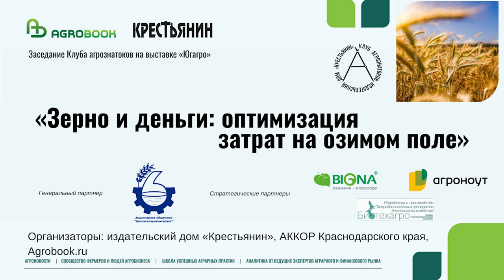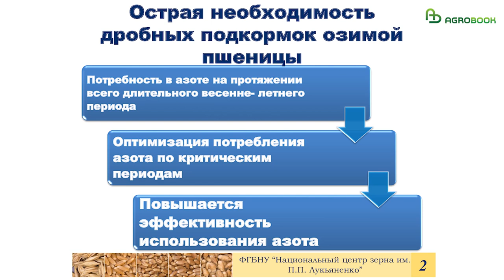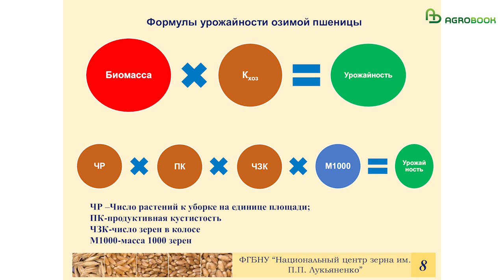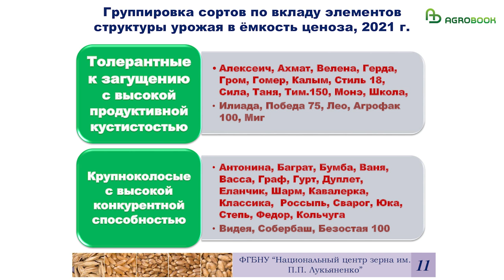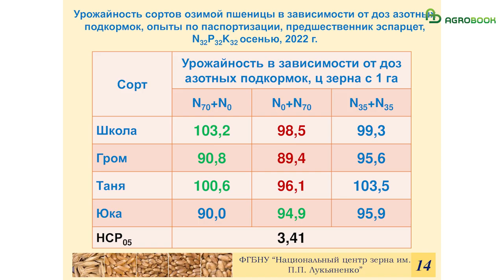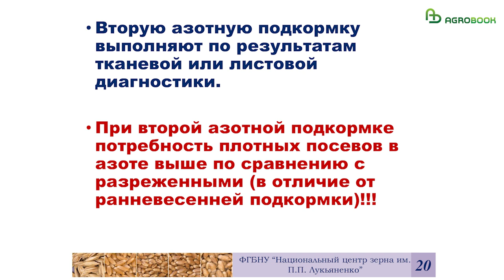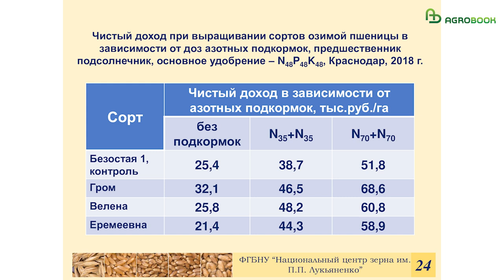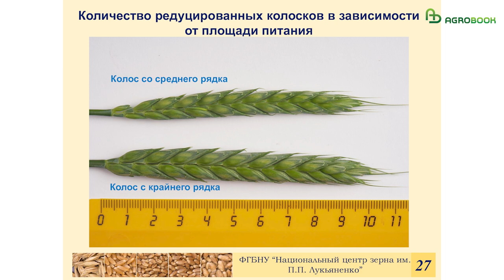Минеральное питание пшеницы: смотрим на сорт, корректируем подкормки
У науки – свои подходы к получению рентабельного урожая. Селекционеры напоминают аграриям, что при возделывании пшеницы очень важно учитывать характеристики сортов – и в соответствии с ними выстраивать свои агроприёмы.

– За счёт более правильного использования сортовых особенностей можно при тех же затратах получить более весомый урожай, – сказал на конференции д. с-х. н., зам. заведующего отделом селекции и семеноводства пшеницы и тритикале Национального центра зерна им. П.П.Лукьяненко Игорь Кудряшов.

В своём выступлении учёный остановился на весенних подкормках озимой пшеницы. Аграрии знают, что внесение азота – один из наиболее значимых факторов для получения высокого урожая и качества зерна. Вопрос в том, когда и как вносить азот.

Сельхозпроизводителям Игорь Николаевич советовал сделать ставку на дробные подкормки. Пшеница нуждается в азоте на протяжении всей весенне-летней вегетации, и если давать питание регулярно, можно оптимизировать потребление этого макроэлемента в критические периоды.

– Весенние азотные подкормки следует начинать с ультраскороспелых и скороспелых сортов, поскольку они интенсивно растут весной и испытывают азотное голодание, – указал Кудряшов.

– Наиболее отзывчивыми на внесение азотных подкормок являются полукарликовые и короткостебельные сорта, которые устойчивы к полеганию, они характеризуются более интенсивной архитектоникой и фотосинтезом с высоким коэффициентом использования питательных веществ. И они создают более плотные посевы, – продолжил Игорь Кудряшов.

Среди полукарликов были недавно внесены в Госреестр или ещё проходят испытания такие сорта, как Агрофак 100, Бумба, Россыпь, Школа, Фёдор, Стиль 18, Миг, Флеш, Кубань, Изабель, Песня, Победа 75, Монэ, Школа.

Стандартная схема подкормок предполагает три этапа внесения азота. Первый – в период возобновления весенней вегетации, в фазу кущения. Её цель – повысить биомассу и увеличить количество побегов, усилить корневую систему. Вторая азотная подкормка проводится при выходе растений в трубку. Здесь начинается генеративная стадия развития озимой пшеницы.

–  В этой фазе мы можем реализовать заложенный потенциал количества колосьев, их продуктивность и качество зерна, – отметил Игорь Кудряшов.

Третья подкормка проводится в колошение или налива зерна и, в основном, работает на качество зерна.

Учёный напомнил, что урожай складывается из нескольких составляющих: количество стеблей на единицу площади, число зёрен в колосе, масса тысячи зёрен.

Генеральный партнёр
АО "Целинсагрохимсервис" - минеральные удобрения, семена (лицензия семеновода), средства защиты растения, возможность хранения товара, фасовка, ГСМ, почвенная диагностика, картирование полей и многое дургое.

Стратегические партнёры
ООО "Биона" - отечественный производитель биопрепаратов для защиты растений. Специализация – разработка и внедрение биотехнологий в агропромышленность.
ООО "Агроноут" - эксперт-интегратор полного цикла технологий точного земледелия, с собственным сервисом, картографией, почвоведением и IT.